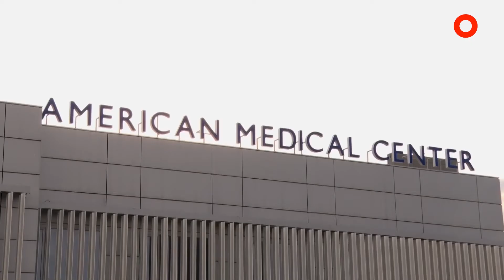Nέες έρευνες και οι εξελίξεις στην τεχνολογία από το Ανδρολογικό Ινστιτούτο Αθηνών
Δρ Χρήστος Φλιάτουρας- Επιστημονικός Υπεύθυνος του Ανδρολογικού Ινστιτούτου Αθηνών: Οι νέες έρευνες και οι εξελίξεις στην τεχνολογία από το Ανδρολογικό Ινστιτούτο Αθηνών

Νεκτάριος Μαρκέτος- Αρχισυντάκτης BOYSSIAS CYPRUS